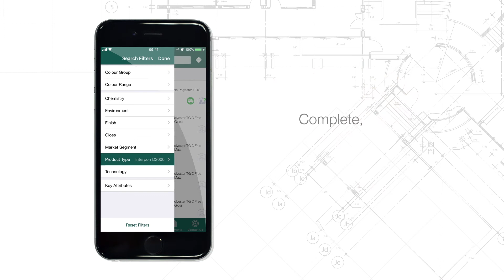AkzoNobel Design App 2.0 - Social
AkzoNobel’s Design app allows you to better understand the use of powder and liquid coatings applied to metal in built environments. It is aimed at those involved in the design and specifications process, enabling architects, designers and specifiers to create technical specification documents based on internationally recognised Architectural Standards. Design 2.0 provides simple, convenient access to all the latest brochures, data sheets, certifications and specifications on high durability Interpon coatings, and is especially useful for professionals who want the latest information about the use of colour and properties of coatings, mainly in the building sector.

AkzoNobel are a world leader in coatings technology, and we are focused on supporting the buildings and architectural community. We aim to help our valued customers benefit from our market leading expertise, helping them to fulfil their clients’ needs as efficiently as possible.

Key Features:
- Technical information on powder and liquid coatings for metal
- Based on the project location (worldwide) generate your own technical specification (iPad only)
- Uses internationally recognised standards (AAMA, Qualicoat, GSB, and more)
- Product Finder: choose from a comprehensive range of colours and finishes including metallic
- Colour Selector: upload an image to find matching colours
- Build your own colour card and email to your clients
- Document library: Technical information and reference documents for use by professional operators in the Building and Construction sector
- Glossary: Explanation of the common terms that relate to coatings
- Track record: find examples worldwide where coatings have been used in construction projects
- Help: In addition to the technical tools and content in the app there are details of who you can contact locally (worldwide) for help and advice on anything related to coatings.

AkzoNobel is a market leader in innovative technology. We offer effective powder coating solutions for a wide range of applications, including furniture, automotive, functional, IT, appliance, the architectural market and general industry. As the global number one we can help you, whatever your powder coatings needs."